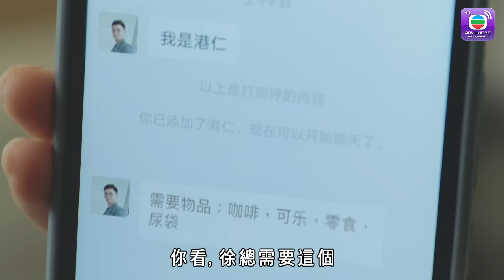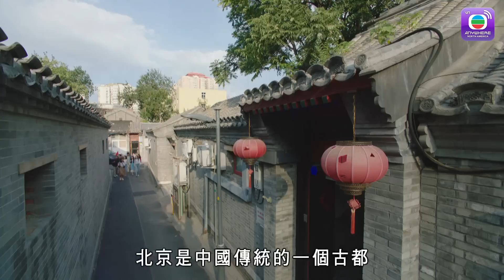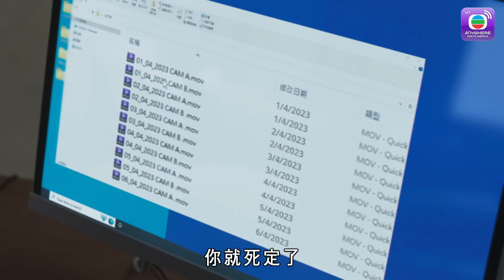Người Hồng Kông Ở Bắc Kinh - Tập 2 (Lồng Tiếng) Trần Triển Bằng,Thái Khiết, Hồng Vĩnh Thành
【TVBAnywhere North America Viet】Từ Cảng Nhân (Trần Triển Bàng) nhậm chức cấp cao ở một công ty quản lý tài sản, từ khi tốt nghiệp đại học anh ta liên tục được thăng tiến; ngoài việc nhờ vào trí thông minh nhỏ và sự khéo léo trong giao tế, quan trọng nhất là anh ta có khả năng kỳ lạ so với người ta – đó là vận may! Có thể gọi Nhân thuộc “nhóm người thắng lợi của cuộc đời”, anh ta theo chủ nghĩa Phật hệ: không cầu có công, chỉ cầu thoải mái; nhưng bởi đầu tư thất bại đã làm cho anh ta bị mất nhiều tiền của, đó ảnh hưởng đến kế hoạch nghỉ hưu anh ta. Trong lúc nản lòng thì vận may lại lần nữa đến với anh ta! Nhân được giao nhiệm vụ tới chi nhánh công ty ở Bắc Kinh đảm nhiệm CEO, đây là cơ hội tốt trở mình trong lúc khó khăn. Nhân và cô vợ là Helen (Ngô Nhược Hy) ôm ấp tâm trạng được hưởng thụ cùng lên đường tới Bắc Kinh!

Nhân nhậm chức CEO ngày đầu đã nhận được tin dữ, công ty mới bị một công ty quản lý tài sản khác ở Bắc Kinh thu mua; đồng nghiệp năm xưa là Đinh Chí Cường (Lô Khánh Huy) nay là cấp trên của Nhân! Nhân bị giáng chức và bị Cường điều sang một công xưởng bị bỏ hoang ở Tứ Hoàn, Cường yêu cầu Nhân trong vòng một năm quy hoạch lại và phát triển khu đất bị bỏ hoang đó, nhằm mang lại hiệu quả kinh tế cho công ty. Nhân được tiếng thăng tiến thực tế bị giáng chức đành chịu đựng ở lại Bắc Kinh... Nhân có hai đứa em chưa từng tới Bắc Kinh, họ có ấn tượng cứng nhắc đối với Bắc Kinh. Em trai A Ly là một người nổi tiếng trên mạng truyền thông về ẩm thực, em gái Bảo Di là một ca sỹ đường phố. Hai anh em vì lý do bản thân tạm thời ở lại Bắc Kinh, ở nhờ anh trai chị dâu. Bốn người thu thập ý kiến quần chúng, quyết định cải tạo khu đất hoang thành khu vườn sáng tác văn hóa. Helen đề xuất miễn tiền cho người đến thuê trong tháng đầu tiên, đã thu hút nhà biên kịch không gặp thời; họa sỹ chuyên vẽ tranh nhái; “Sọa Bạch Điềm” mơ ước mở quán cà-phê; nhà nghệ thuật bảo vệ môi trường; người thết kế thời trang nổi tiếng trên mạng truyền thông không có tiền thuê nhà...

Để khuấy động sự phát triển của khu vườn, mọi người cùng nhau hiến kế; trong quá trình đó, họ đã làm quen nhiều người bản địa Bắc Kinh và từ nơi khác đến, họ đã có những trải nghiệm và cảm nghĩ mới về tình yêu, cuộc sống kể cả về cuộc đời,